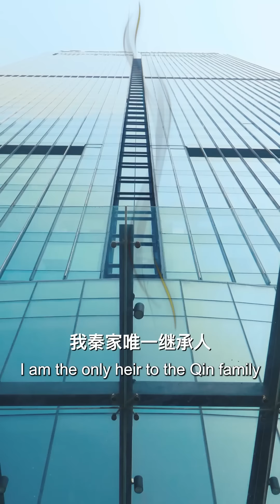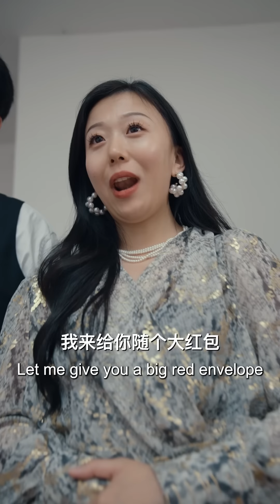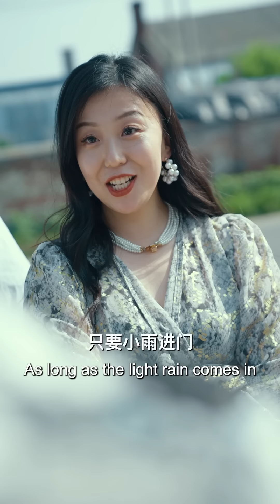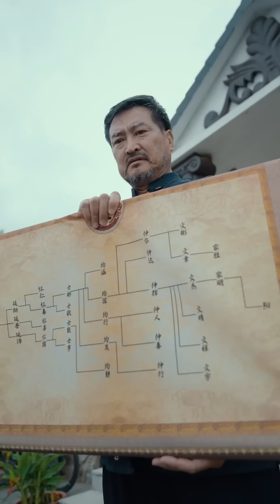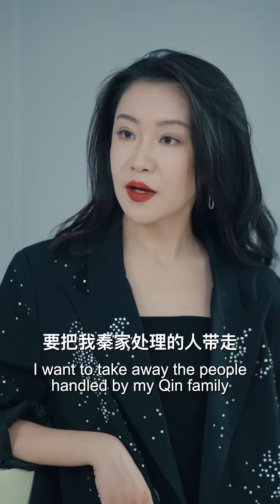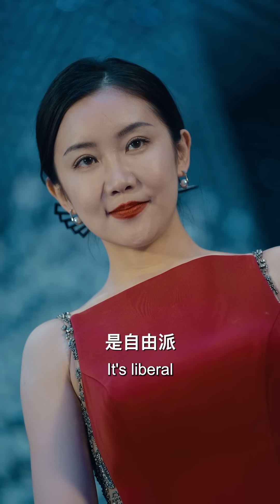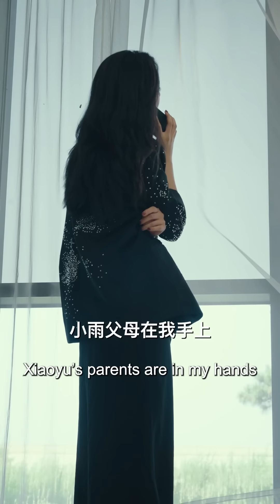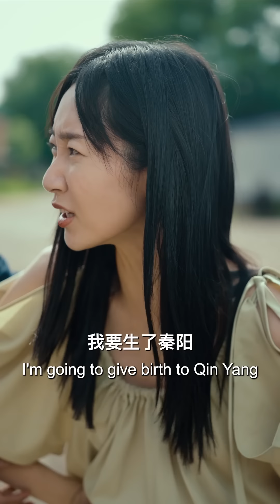【MULTI SUB】小夥車禍癡傻三年，寒門女友不顧家人反對每天辛苦賺血汗錢養他三年，三年後小夥甦醒甚是感動，在全球豪門見證下帶女友回歸豪門之首一飛沖天！男频